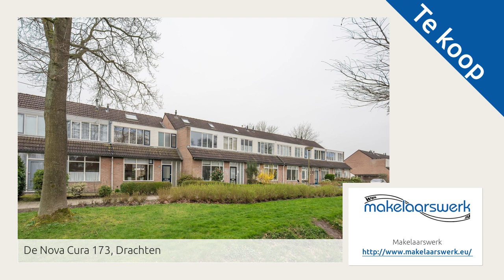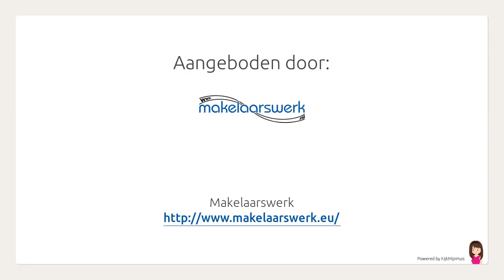De Nova Cura 173, Drachten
Aangeboden door Makelaarswerk. Voor meer informatie over deze woning